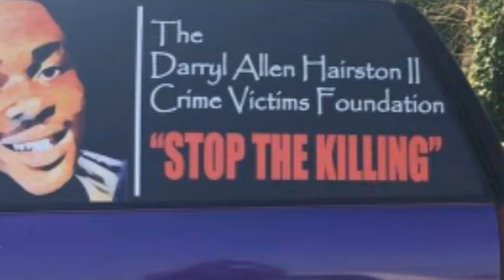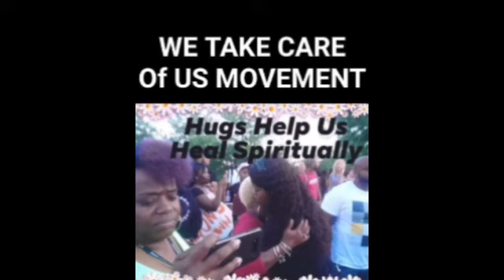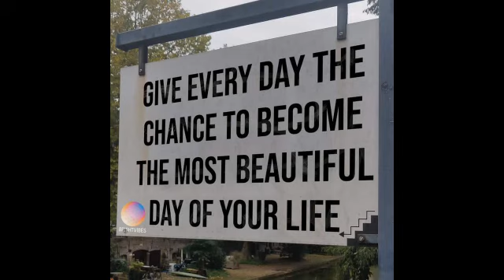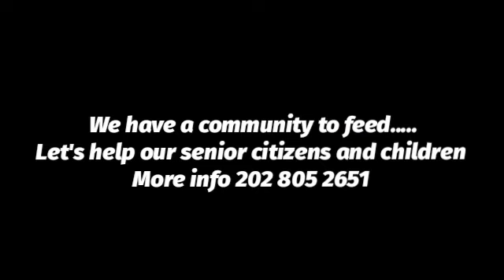Breath of Life Come As You Are Ministry DEALING with the Wall of Jericho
Empowerment Faith Ministry For the people